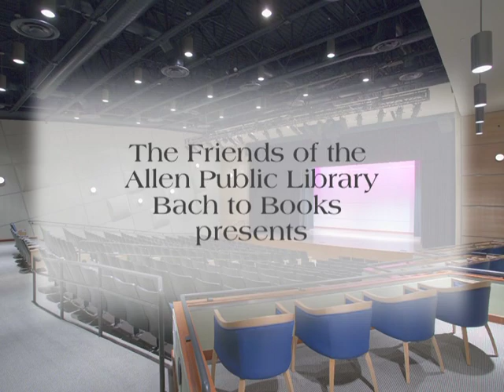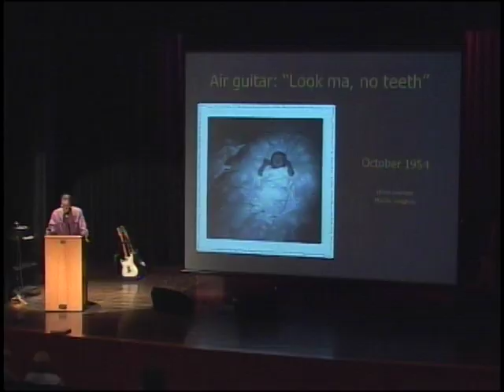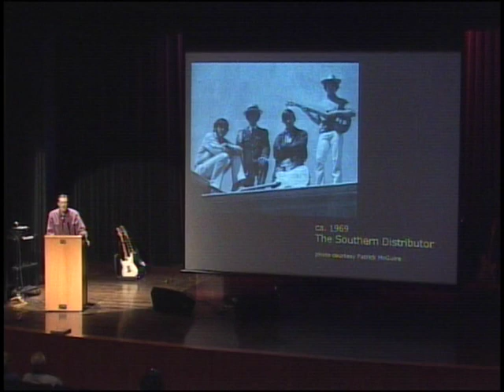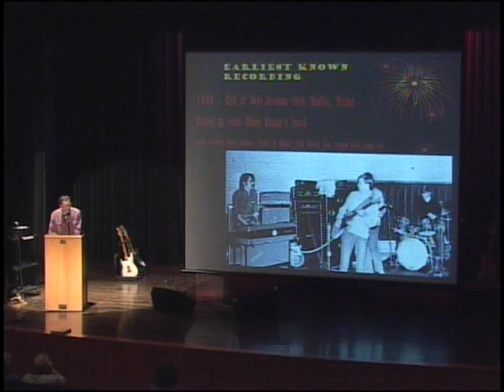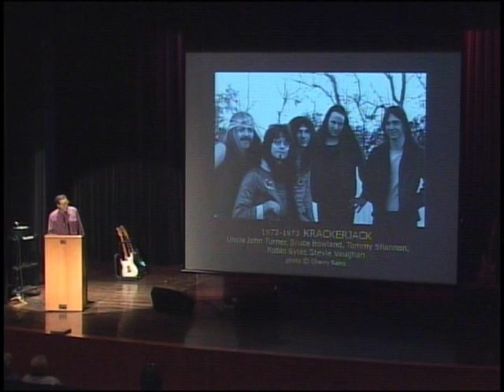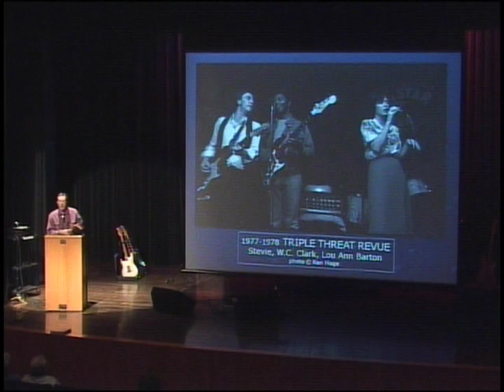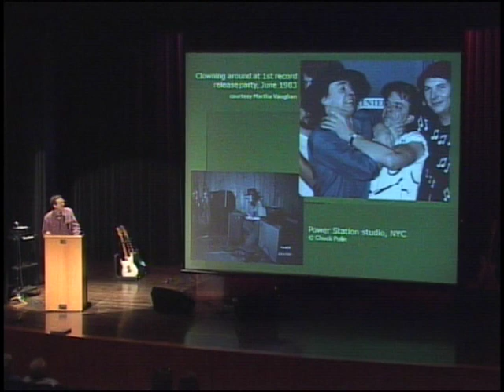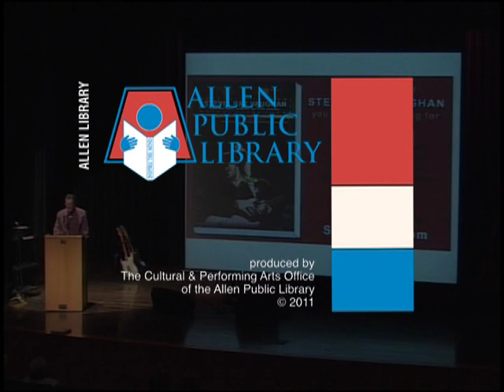Stevie Ray Vaughan - Day By Day, Night After Night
Stevie Ray Vaughan biographer Craig Hopkins discusses his newly-released book Stevie Ray Vaughan: Day by Day, Night After Night His Early Years.

Through exhaustive research and interviews with family and colleagues, Hopkins compiled a thorough biography of Vaughn's complex but short life. Capturing the lightening spirit of Stevie Ray Vaughan in words is not entirely possible but Hopkins succeeds in providing a scholarly attempt to document the life an icon whose legend is eternal.